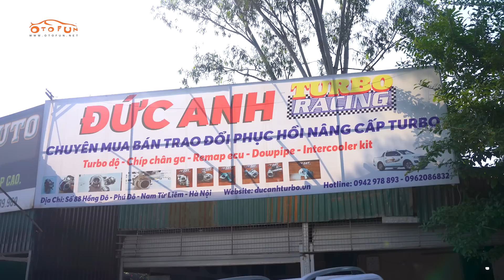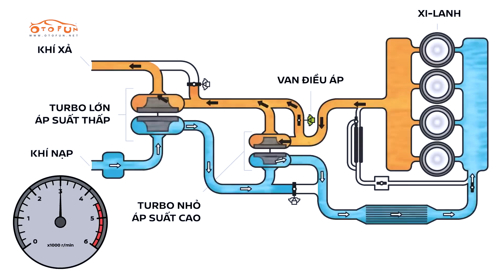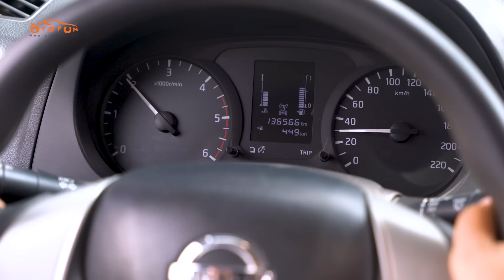Nissan Navara VL 4WD có ưu điểm gì khiến chuyên gia Turbo nhất quyết lựa chọn ?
Nissan Navara VL 4WD là 1 chiếc xe bán tải nhưng hoạt động êm ái không khác gì 1 chiếc SUV, chở gia đình quá ổn mà cần thì chở hàng vẫn ngon, động cơ Twin Turbo mới thì hiệu quả miễn bàn” – Anh Đức Anh chia sẻ.

Vậy các bạn hãy cùng chúng tôi xem hết video này để biết tại sao 1 chuyên gia Turbo lại nhận định như vậy.
🎬🎥 Về Otofun:
Otofun là nơi mọi người sẽ được cập nhật các thông tin mới nhất về ô tô cũng như có khoảng thời gian giải trí vui vẻ nhất sau một ngày làm việc mệt mỏi.
► Copyright:
▪️ Tất cả nội dung trên kênh đều thuộc bản quyền của Otofun, được các thành viên diễn đàn chia sẻ trên các website